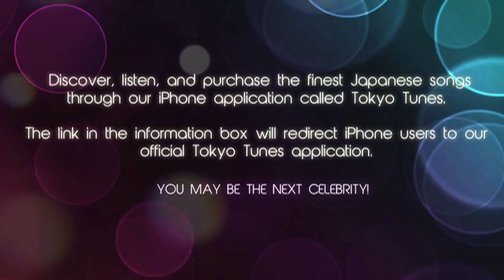Koji Ueno Worrior New Anime J Pop Song